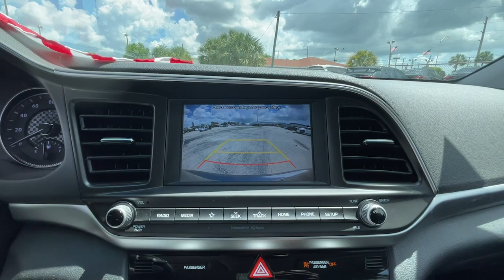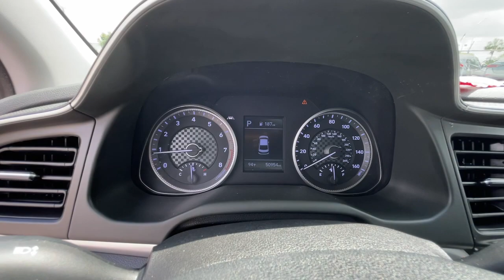2020 Hyundai Elantra Hollywood, Fort Lauderdale, Hialeah, Boca Raton, Palm Beach, FL T1626800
Stellar Silver Used 2020 Hyundai Elantra SEL available in Hollywood, Florida at Toyota of Hollywood. Servicing the Fort Lauderdale, Hialeah, Boca Raton, Palm Beach, FL area.

1841 N State Rd 7